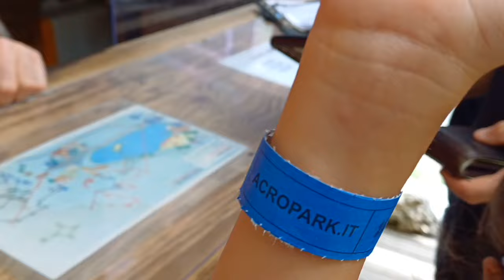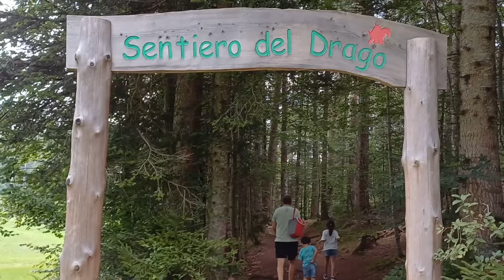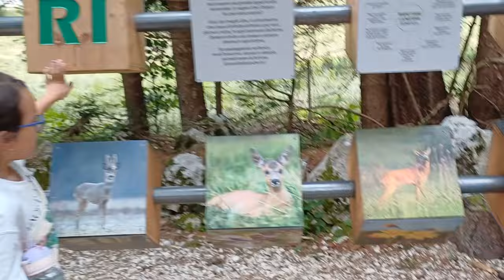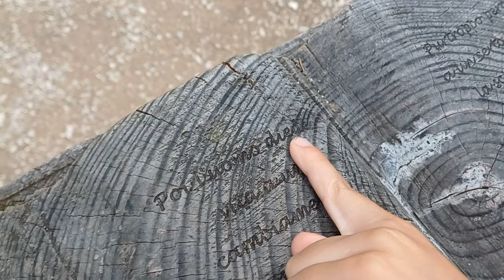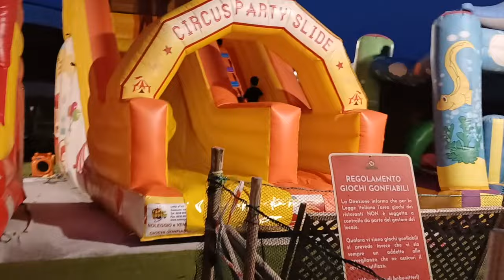MI VIDA EN ITALIA 🇮🇹 | VLOG: DRAGÓN de LAVARONE y ACTIVIDADES PARA LOS NIÑOS 💖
Hola a todos espero que se encuentren muy bien.  En este VLOG me acompañan en mi día a día de como es mi vida en Italia, en estas semana llevamos a los niños hacer actividades motoria en la montaña, también hemos ido a Lavarone a ver un dragón hecho con las ramas de un árbol y muchas cosas más 🤗
Espero lo disfruten mucho, mil gracias por su apoyo y cariño! 😘

Les comparto estos números que son jn combo de abundancia 🙌

8888
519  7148